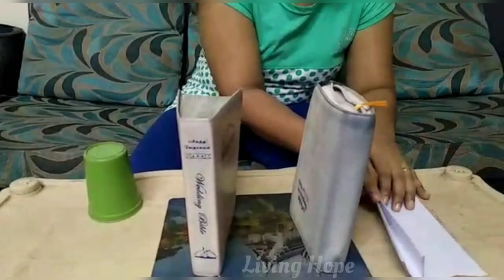Story Time || Kids || object lesson || Living Hope AG Church